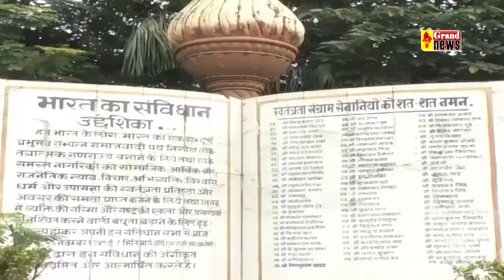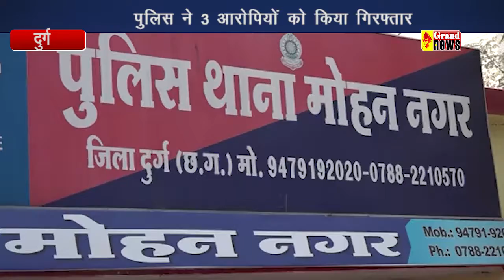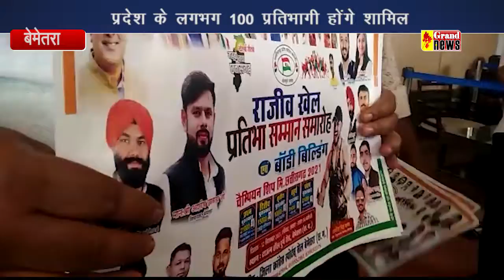GRAND NEWS BHILAI 10 09 2021